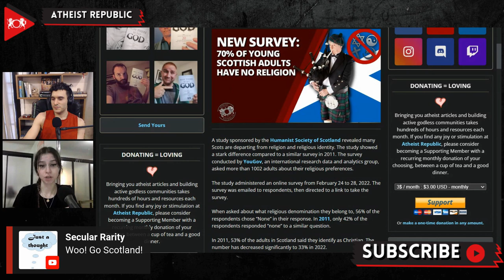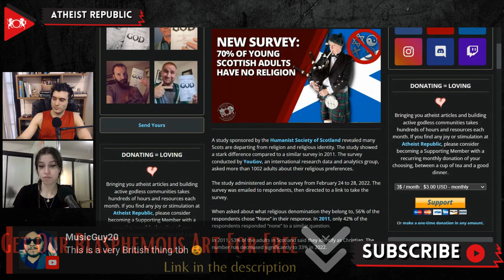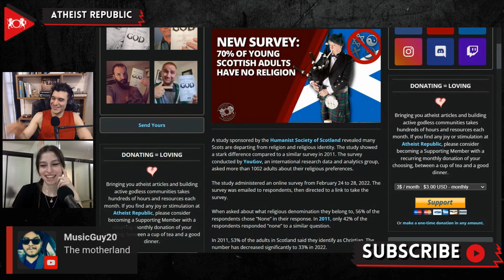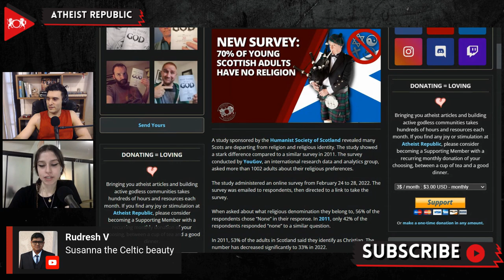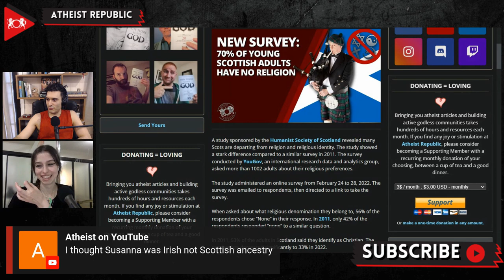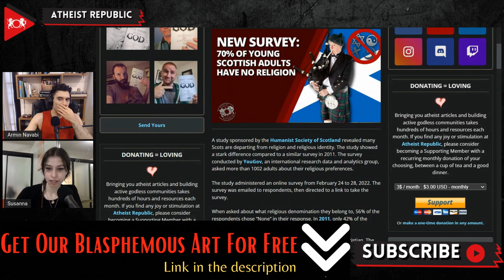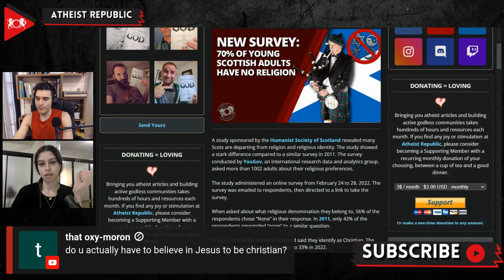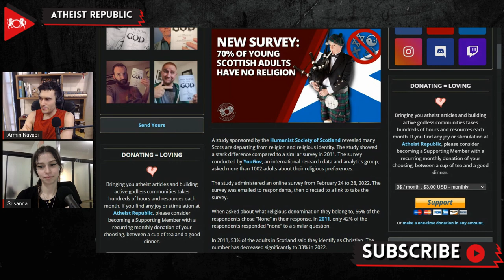70% Of Young Scottish Adults Have No Religion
In 2011, the number was 53%. The survey was conducted by YouGov, an international research data and analytics group. 56% of the respondents chose “None” in response to their religious denomination. In 2011, only 42% of the respondents responded “none” to a similar question. Fraser Sutherland, Chief Executive of Humanist Society Scotland, stated that the recent findings reveal that the “biggest demographic shift we will see in 2022 will be on religious identity.” Sutherland emphasized the importance of answering religious demographic questions in the national census with honesty and on the basis of current belief, as opposed to cultural affiliation, because the results can be used for to justify policies such as “compulsory Christian religious observance in Scottish schools.”

Source:
New Survey: 70% of Young Scottish Adults have No Religion
Location: Scotland